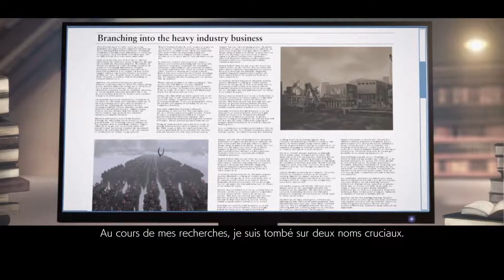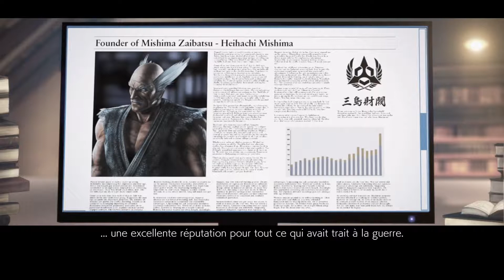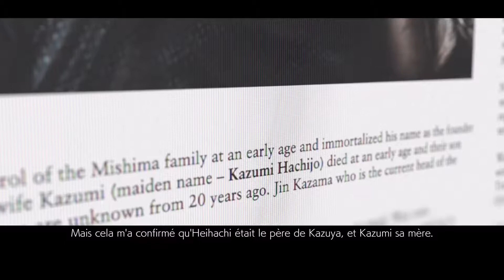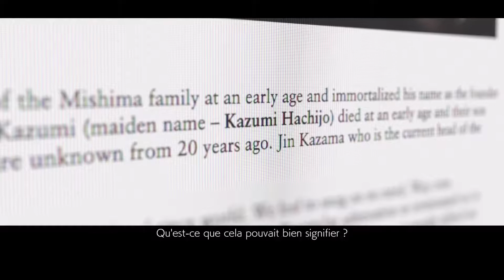Tekken 7 Histoire Principale #2, Iron Fist F*****G Tournament.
Histoire des Mishima partie 2, j'avance avec de moins en moins de ferveur... Heihachi es-tu là? OUI.